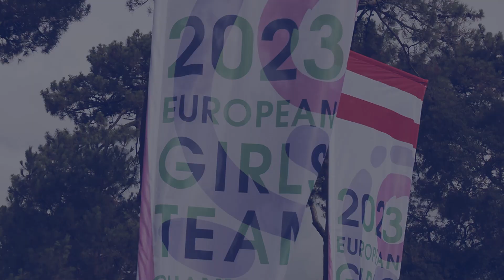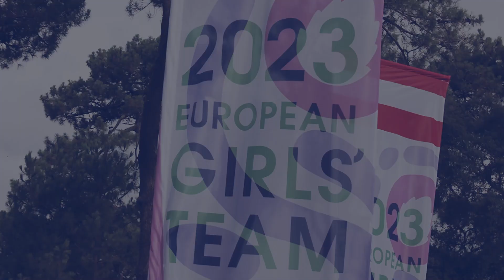2023 European Girls' Team Championship: Teammates (Sweden Girls Team)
We asked team Sweden a few questions about their teammates.

The team is one of the favourites to capture the title in the European Girls' Team Championship at Golf d'Hossegor, France.